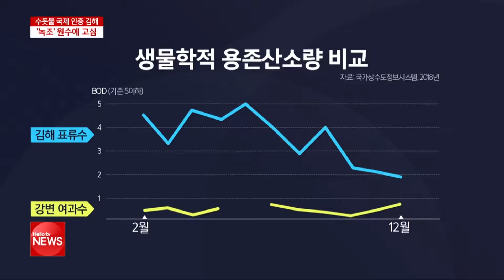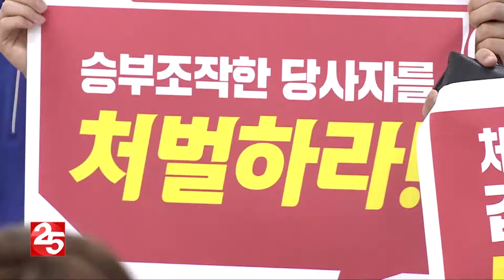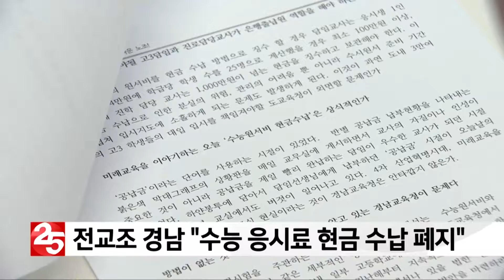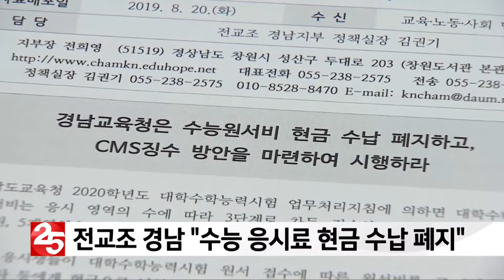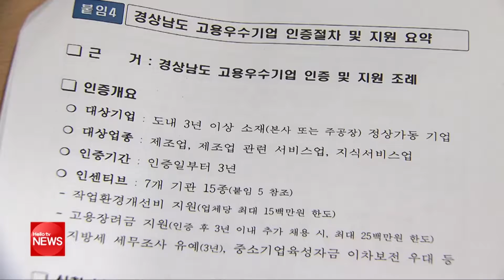헬로TV뉴스 경남 8월 20일(화)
1.창원시, 건설사 부영 ′사기 혐의′ 고발
2.수돗물 국제 인증 ′김해시′ 녹조 괜찮을까?
3.고향 가는 길 ′추석 승차권′ 예매 시작